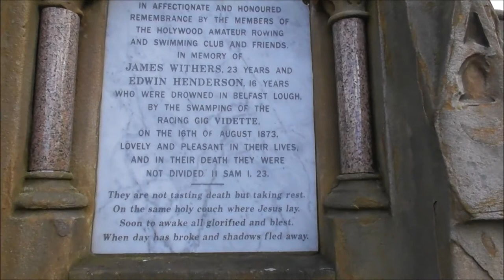Sad Story of Holywood Regatta Boat Tragedy 1873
I'm just outside Holywood Priory Co Down looking at the tribute monument standing at the entrance. Grave headstones and memorial tributes like this one often offer a fascinating and sad insight into past times long gone.
This monument dominating the Priory Graveyard entrance, tells the sad story of two local friends. James Withers 23 and Edwin Henderson 16  were a couple of lads who were members of Holywood Amateur Rowing and Swimming Club. Sadly they lost their lives in 1873 when their boat was swamped during a race on Belfast Lough.  All those years ago, lives cut short by a tragic accident. Their parents tears were just as sore as any the tears of parents who have lost sons in a similar way today.

The Irish News reported at the time
' Drowning in Belfast Lough. At the Green Island regatta a lamentable accident took place, in which two young gentlemen members of the Holywood Rowing Club, came by their death—Mr. Henderson is a near relative of the Mayor of Belfast.'